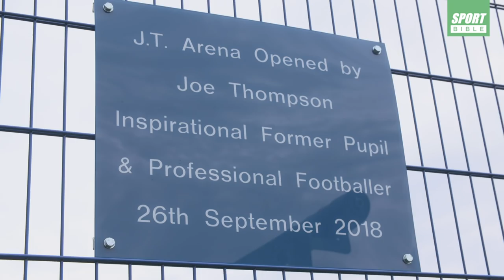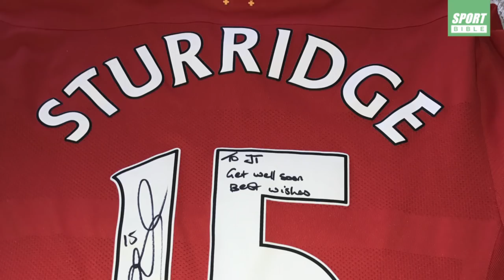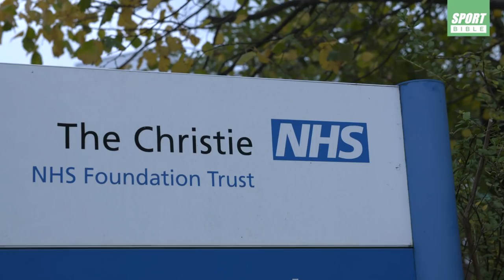Beating Cancer To Avoiding Relegation: Joe Thompson Tells His Story | What It Takes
Darkness and Light: My Story is the heart-wrenching and soul-stirring autobiography of footballer and two-time cancer survivor, Joe Thompson. His mother's battle with mental illness and father's descent into a life of drugs and crime saw him battle adversity from birth. Football opened up a new world of opportunity when Manchester United signed him, aged nine. Joe spent six years living every boy's dream but was left devastated when the club released him at 16. He bounced back to forge a career in the Football League, before his life was thrown into turmoil. At 23, he was diagnosed with a rare form of blood cancer. Six months of chemotherapy followed, which eventually rid his body of the disease. He had been given a second chance at life, but three years later he was given the shock news that his cancer had returned. An 18-day stay in an isolation unit reduced him to skin and bone, but he vowed that he wouldn't be beaten. For a second time, Joe gave cancer the boot and he has since made an incredible return to professional football.

Joe's autobiography, Darkness and Light: My Story, is available now